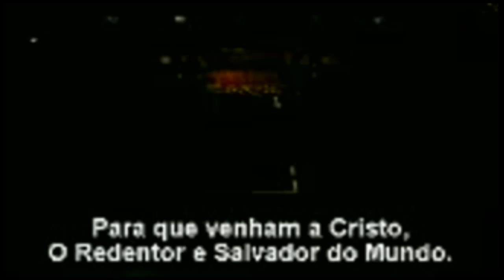Pioneer Sesquicentennial Spectacular (legenda PT-BR)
The celebration of Latter Day Saints Pioneer Eritage - 1997 - Salt Lake City